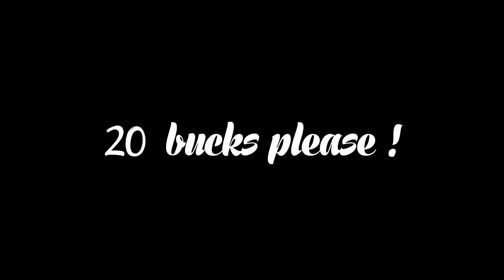Planetside 2 - Some moments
Some videos I found on my external hard drive.

SUPPORT YOUR LOCAL BAND !